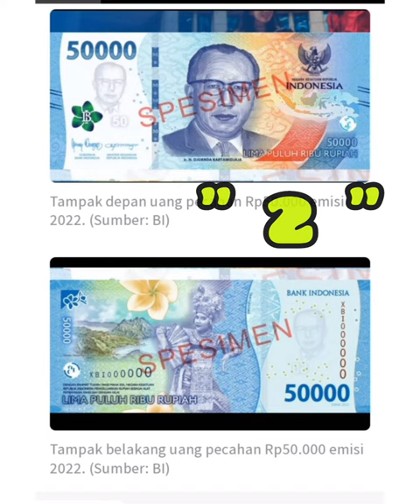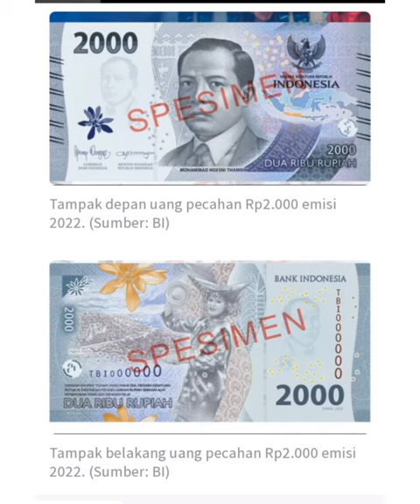TERBARU 7 uang baru indonesia emisi tahun 2022 .